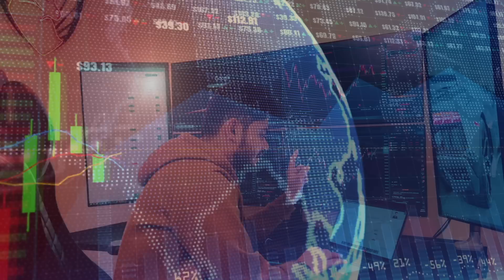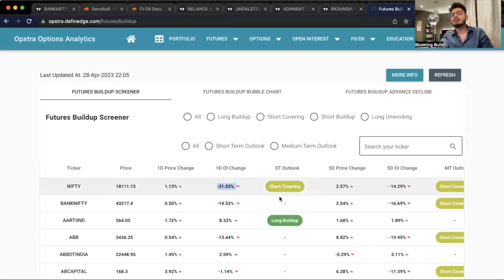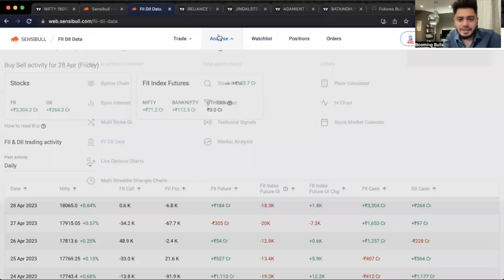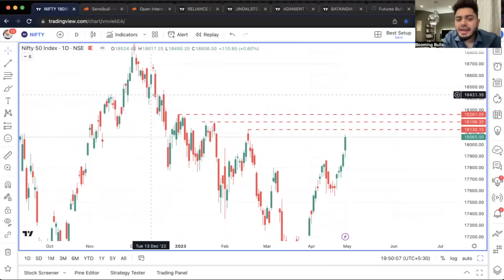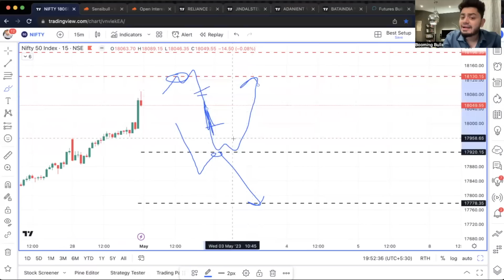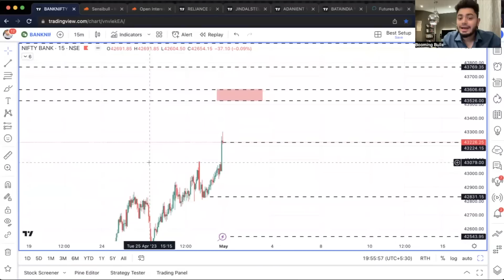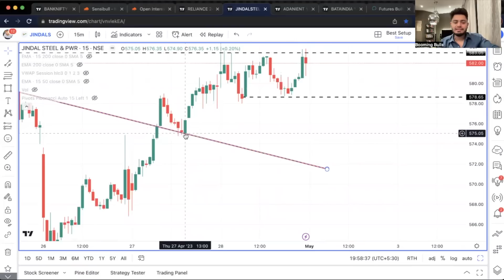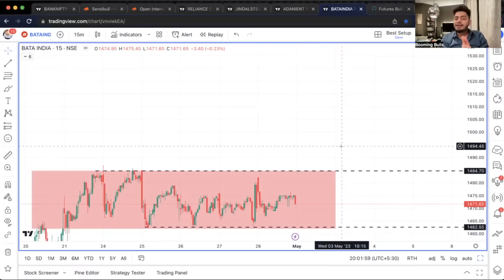Market Analysis 2nd May 2023 || Nifty & Bank Nifty Levels || Anish Singh Thakur || Booming Bulls